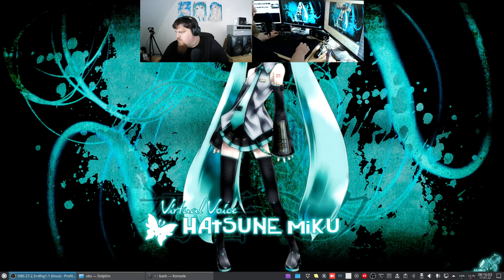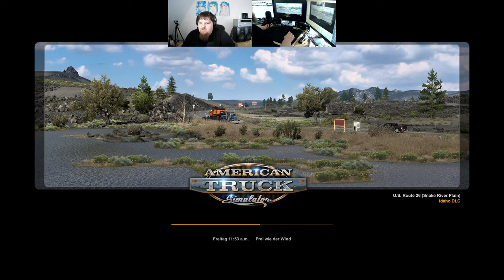Let´s Play ATS - American Truck Simulator #041